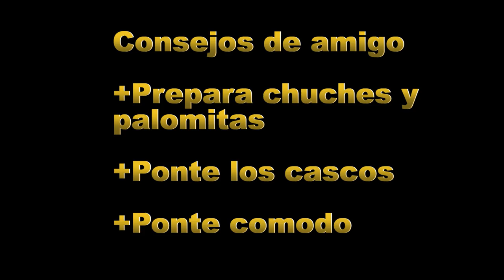Mi experiencia en youtube